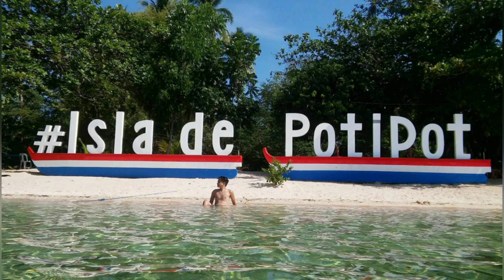SEA FOR CALMNESS